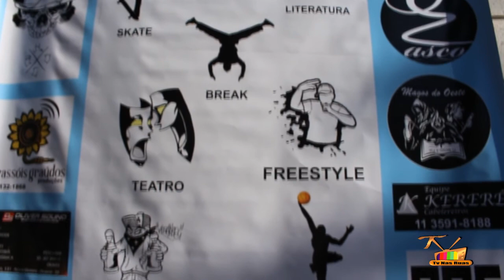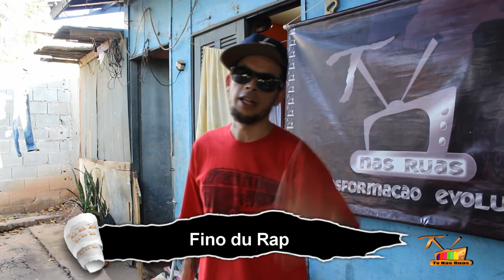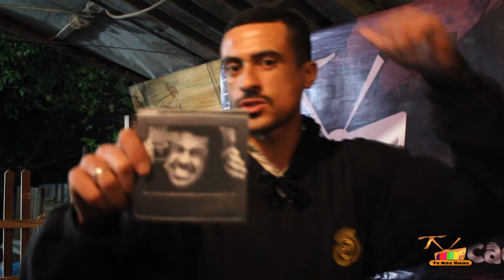Tv Nas Ruas- (NA QUEBRADA) Jd.Cipava Apoio Forum do Hip hop de Osasco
Tv Nas Ruas esteve no Jd. Cipava Osasco  para cobrir o segundo evento Na Quebrada Realização forum do Hip Hop de Osasco. com varias intervenções culturais.